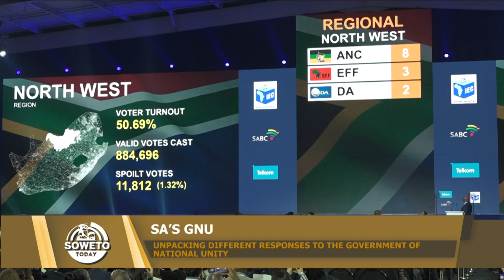SOWETO TODAY | UNPACKING DIFFERENT RESPONSES TO THE GOVERNMENT OF NATIONAL UNITY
The Declaration of Intent to be part of the Government of National Unity has been signed by various political parties.

In this episode, we take a look at different responses to the Government of National Unity and what exactly is meant by the GNU and what we should expect next.

Soweto Today is a Current Affairs show that looks at various political, economic and socio-economic issues affecting the country and beyond.

Catch Soweto Today, every weekday, at 19:00 on Soweto TV.